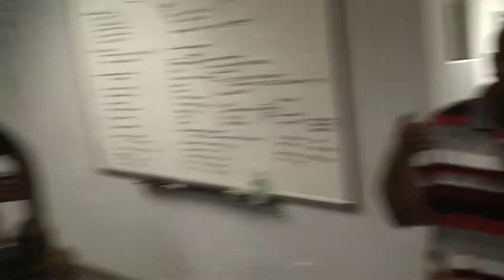IT Interns Out takes HD